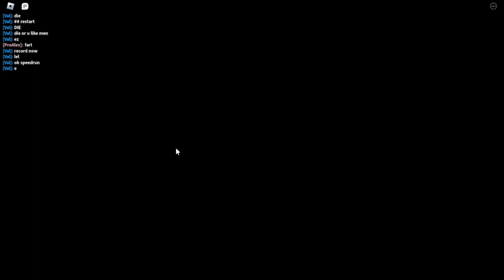Piggy | Chapter 1 | Book 1 | ROBLOX | Zadro Gang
editor: Val